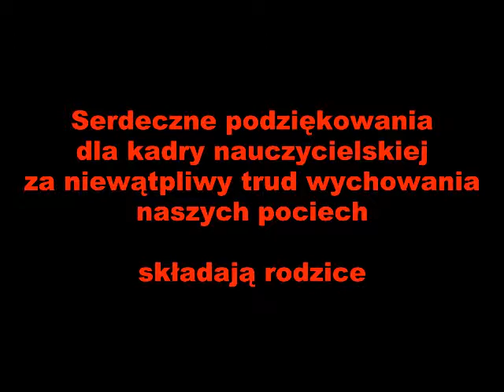Pożegnanie z VI kl.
... i poszły dzieci w świat